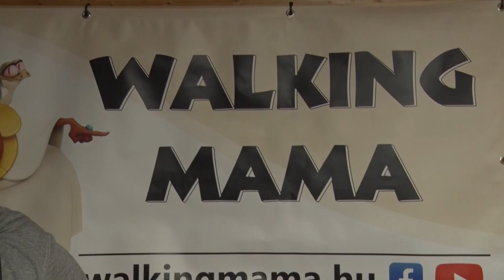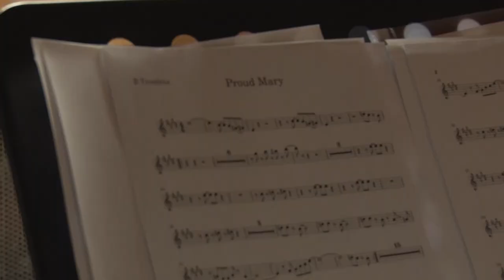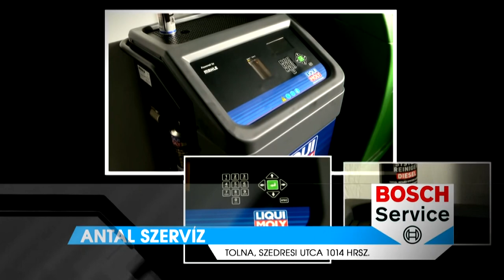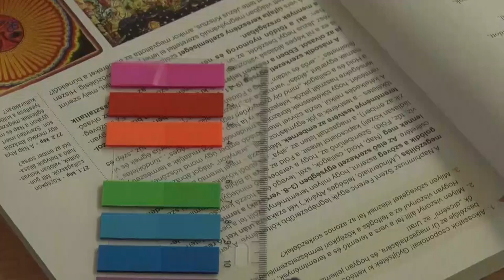Thelena Magazin - 2023.11.29.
Tartalom:
- Adventi kavalkád a Tolnai Mag-Házban
- Kovács Alíz sikerét ünnepelték
- Workshop - Méhviaszos kendőt és ajakápolót készítettek Tolnán
- 20 éves a Tolna-Mözsi Futsal Sportegyesület - a jubileumra egész napos ünnepi programmal készültek